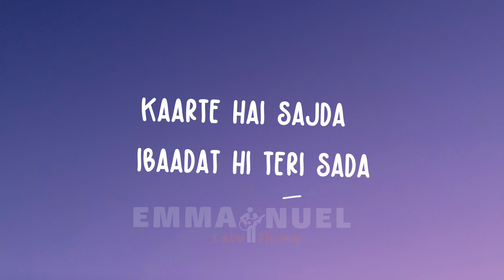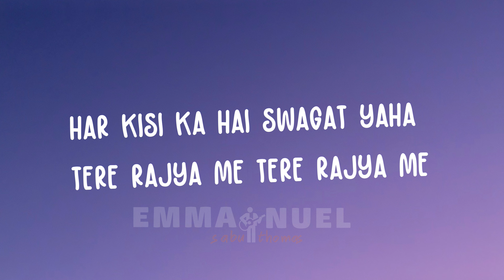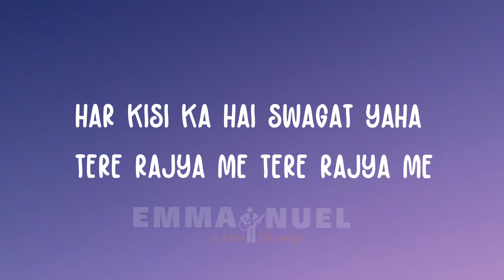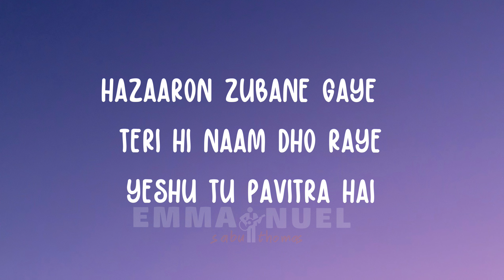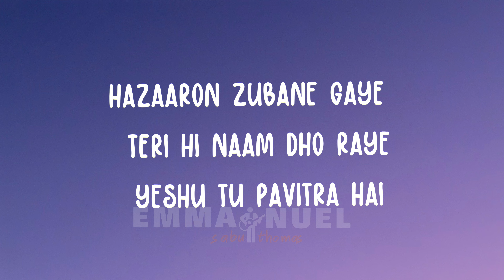Hazaaron Zubane (Lyrics Video) Ft. Amit Kamble, Prakruthi Angelina & Hemant Sharma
Credits -
Nations of Worship;
Producer - Ian Eskelin
Project Directors - Allen & Vandana Ganta
Brand Management - Nithin Raj
Content Strategy & Writing - Alisha Rallan Watson

Artists:  Ps. Amit Kamble, Prakruthi Angelina, & Hemant Sharma

Song Writers: Hemant Sharma, Suraj Dogra, Deepak Tusham & Ps. Amit Kamble

Arranger & Additional Producer:  @giftsondurai

 / giftsondurai
Backup Singers: Sundeep Chinnam, Jevisha Mathias

Musicians -
Indian Percussions: Gouni Prabhu Kumar
Drums: Solomon Raj
Guitars & Mandolin: Sober Emmanuel
Bass: John Joshua
Electric Guitar: Noel Bandari
Keyboard 1 & MD - Stephen Netto
Keyboard 2 & Backup Singing - Allen Ganta

Video Production:
ShutterGroove Productions

All Content except audio is a copyright under EMMANEUL SABU THOMAS Productions! Reuploading or Reusing will result in immediate takedown of the video !